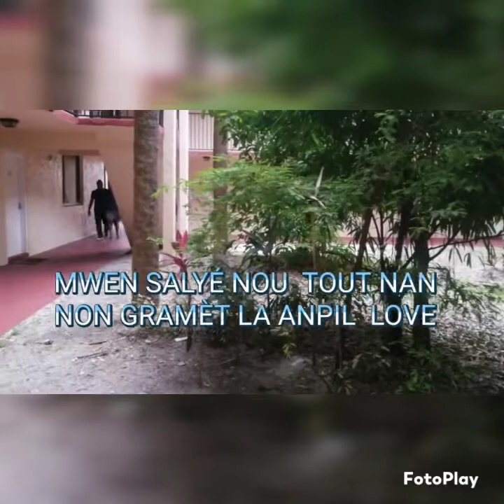IZI FÈ GWO SEZISMAN APRÈ LI AK GÈDA TE FIN POUSÉ DO JOHNY YAN BEHIND THE SCENES